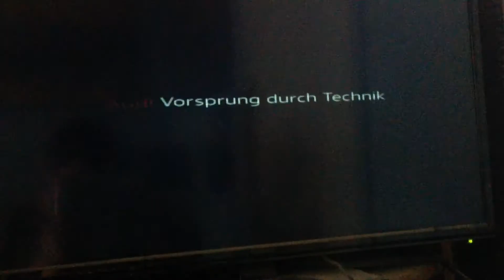Audi 2019 Ad